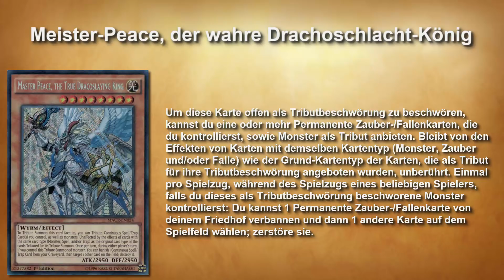Yu-Gi-Oh! | Wird Meister-Peace, der wahre Drachoschlacht-König verboten? (Heute verboten)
In diesem Format diskutiere ich in jedem Video über eine Karte, die eventuell bald verboten wird. Ich erkläre im kleinsten Detail, warum bestimmte Karten vielleicht nicht erlaubt sein sollten. Das Format ist relativ Subjektiv, da sich die in diesem Format gezeigten Karten natürlich nur in der Diskussion befinden, ob man sie eventuell verbieten sollte. Ob das letztendlich wirklich passiert kann man nie sicher wissen, da dies von vielen Faktoren abhängt.